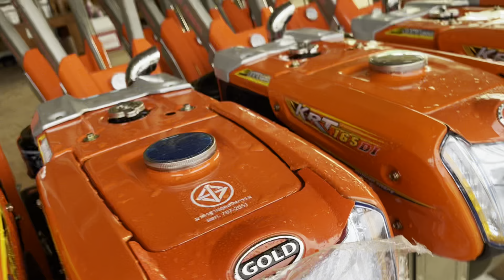កូនកាត់ថ្មីមានស្តុកច្រើនណាស់ 0963553913/0883606327/089437171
👉មានលក់គោយន្តថ្មីបក់កេះ និងមួយទឹកនៅល្អរទះជិះភ្ជួរ🧑🏻‍🌾❤️💚ត្រាក់ទ័រភ្ជួរដី
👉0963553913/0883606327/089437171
👉ទីតាំងបាត់ដំបង
👍ខលកក់លុយមុនបានមុន